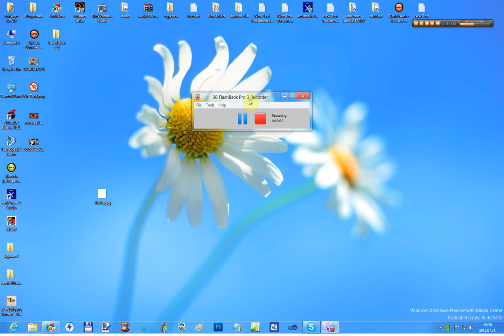How to Windows 8 Photo Viewer (orange color) Fix